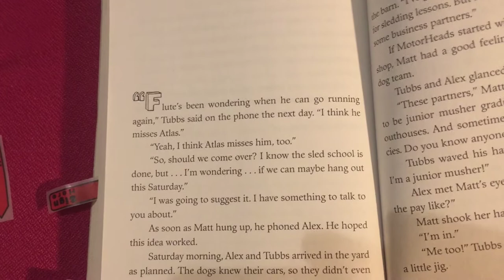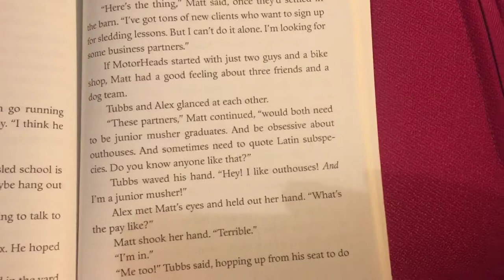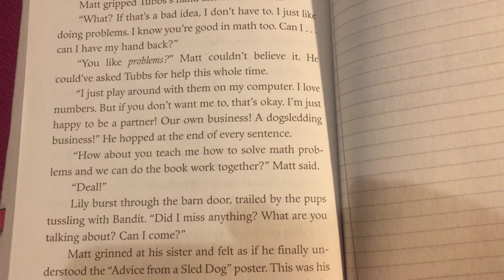Sled Dog School - Chapter 23 (last chapter!)